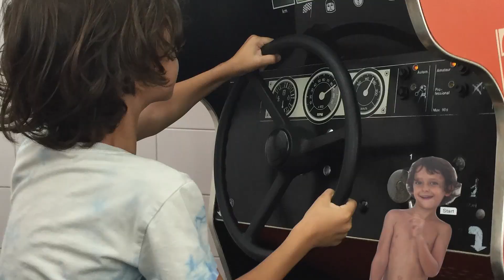Музей компьютерных игр в Берлине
Das Computerspielemuseum. Музей компьютерных игр в Берлине. Он небольшой. Но очень прикольный. Во все это старое барахло можно реально поиграть. От самых древних до современных. Там даже есть смоделированные реальные комнаты подростков из разных цифровых периодов истории. Можно залечь и окунутся!
Я поиграл в ZX Spectrum после 30 летнего перерыва.. и в Денди и в SEGA.. Нам было очень в кайф. Рекомендед стронгли фор тру-ботанз!!!